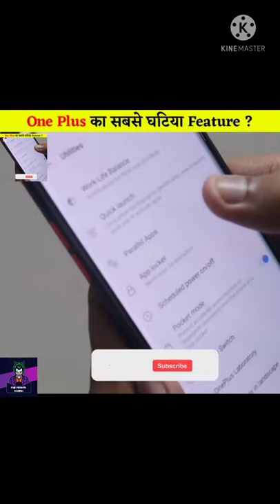oneplus x ray update remove